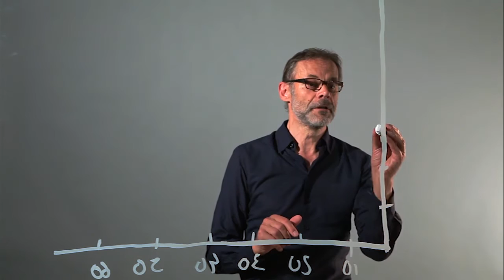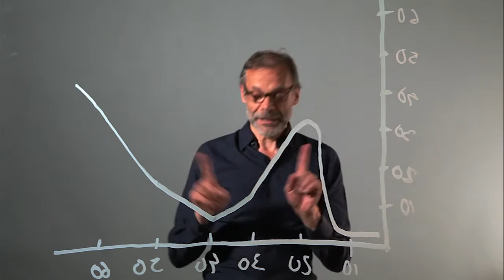Hans Aarsman - ZELF WETEN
Hans Aarsman
ZELF WETEN
onemanshow

oktober en november 2015, plus maart en april 2016 in diverse Nederlandse theaters

Toen ik zes was had ik flaporen. Ik had een bloempotkapsel en ik heette Aarsman.
Dat was pesten geblazen toen ik op de lagere school kwam.
Dat ging door tot ik ging boksen.
Ik hoefde maar één keer mijn bokshandschoenen uit mijn tas te laten vallen. Van de ene op de andere dag waren mijn flaporen verdwenen. Ik had geen bloempot meer op mijn hoofd en niemand moest nog lachen om mijn achternaam.
Jarenlang is dat zo gebleven tot ik een twitteraccount nam.
Toen begon het weer: 'Ha Ha Aarsman, Haha. Je zal toch Aarsman heten enzovoorts.'
Wat ik ook bokshandschoenen uit mijn tas liet vallen, niets hielp.
Tot ik op onderzoek uitging.
Ik keek hoe oud de twitteraars waren die zo'n pret hadden om mijn naam.
Ik keek of het mannen of vrouwen waren.
Ik telde hoeveel volgers ze hadden, hoeveel tweets, hoeveel andere twitteraars ze volgden.
Om de resultaten moest ik erg lachen en daarmee was de kous af.

ZELF WETEN is een voorstelling over de zegeningen van zelf op onderzoek uitgaan.
Niet afgaan op de rekenmodellen van de opiniepeilers en trendwatchers.
Staat er vanmorgen in de krant: 'Tot 2024 zal het knokken zijn om een baan'.
Hoe komen die koekenbakkers daarbij?
Kloppen doet het nooit.
Laat je hun praatjes niet aanleunen, ga zelf op onderzoek uit.
Zelf ontdekken, zelf tellen, zelf weten.

Tot zijn eigen verbazing stond Hans Aarsman met zijn vorige show De Aarsman Projectie acht keer voor een volle zaal in De Kleine Komedie. Als we om ons heen kijken, zien we in de eerste plaats wat we verwachten te zien. Hoe dat het goed kijken in de weg zit, ervaart het publiek in het begin van de show. Dan worden die verwachtingen weggenomen. Bij dat proces is de zaal actief betrokken.

Anton de Goede, VPRO: 'Het is stand-up, maar ook weer niet, daar is het te eigen voor.'
Publieksreactie: 'Wat? Heb ik anderhalf uur in het theater gezeten? Ik dacht dat het drie kwartier was.'
Thom Hannessen, techniek De Kleine Komedie: 'Voor me stoten mensen elkaar aan. Ze kunnen hun mond niet houden.'

Tekst en beeld: Hans Aarsman | decor en techniek: Thom Hannessen | regie: Claudia Sol